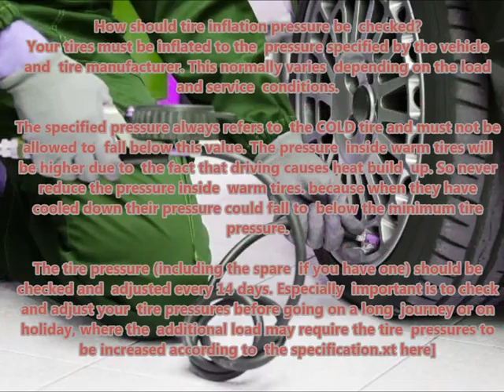PEUGEOT BOXER 2014 14 Recommended correct air tire pressure proper right inflate tires maintaining